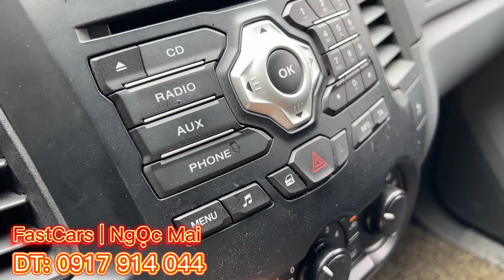Hot 🔥 Bán tải Ford Ranger XLS AT 2017 nhập Thái Lan, bản 1 cầu, số tự động, chỉ 5xx ☎️ 0917914044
🔥 Bán tải cũ giá rẻ Ford Ranger XLS 2.2AT 2017 nhập Thái Lan, bản 1 cầu, số tự động
- Đi 68.000km chuẩn 1 chủ từ đầu, dàn vỏ lốp lên mới 2021, gai gió sâu bao xài
- Xe màu trắng, nước sơn liền lạc
- Nội thất ghế nỉ, sàn 5D, cruise control...

FastCars - Trung Tâm Mua Bán Xe Ô Tô Qua Sử Dụng Hồ Chí Minh, Xe Ô Tô Cũ Sài Gòn các hãng: Kia, Mazda, Hyundai, Honda, Toyota, Ford, Nissan, Mitsubishi, Suzuki, Mercedes...
*** CAM KẾT ***
✅Bảo hành 3 tháng hoặc 5.000km

- Báo Giá Xe Ô Tô Ford Cũ 5 chỗ, 7 chỗ, Bán Tải